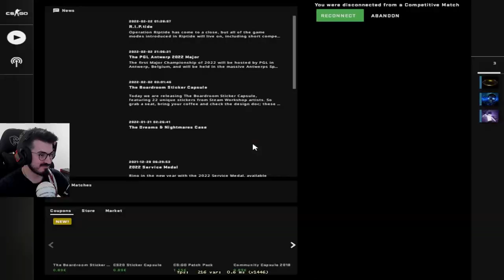I-AM CARAT, MI-AU DAT KICK SI AU PIERDUT!CEI MAI DESTEPTI AMICI!